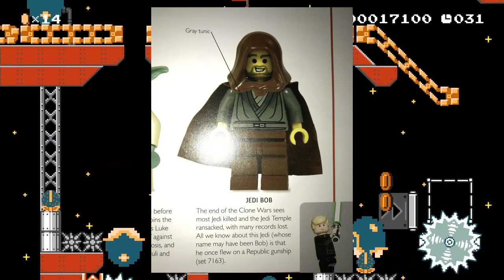[TWITCH] BANJO OFF LINE # 1 - ลุงโอเว่นจ้า